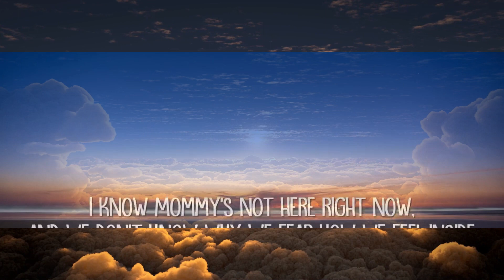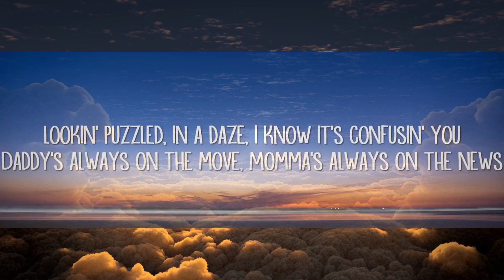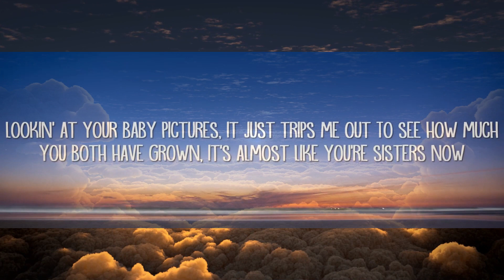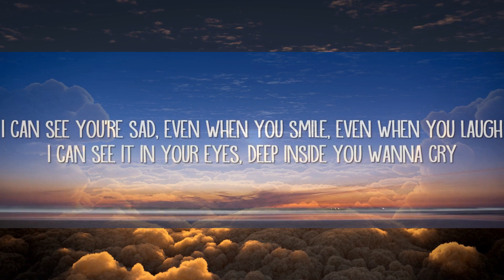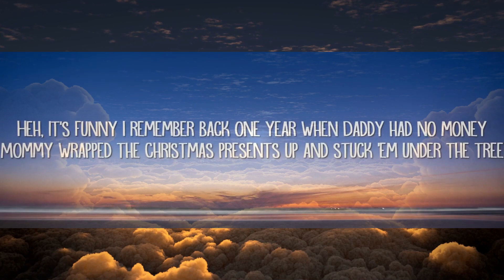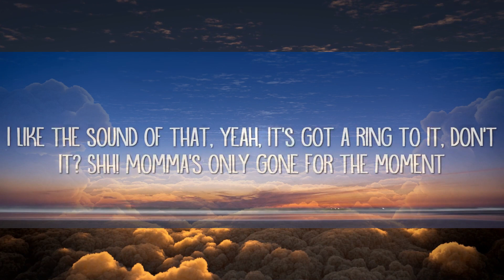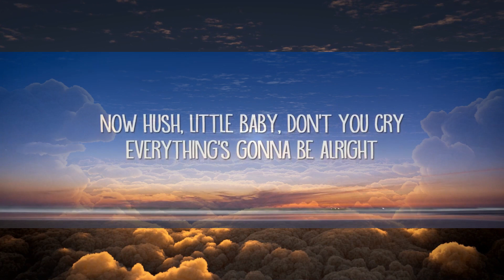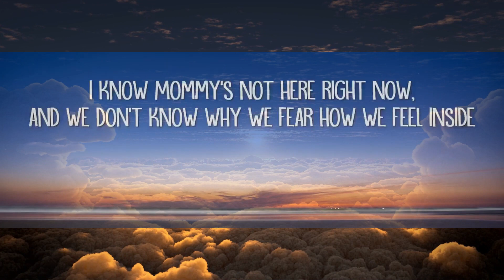Eminem - Mockingbird (Lyrics) | 15min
Mockingbird Lyrics:

[Intro]
Yeah

[Verse 2]
Almost had a thousand dollars, 'ti